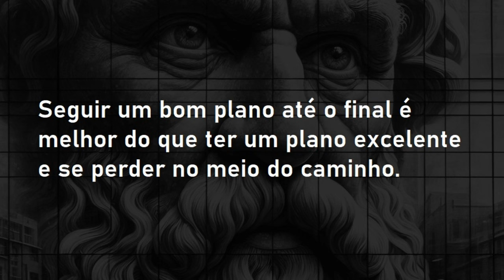A obstinação para seguir um plano de investimentos | FIIlosofando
📈 Garanta seu lugar na primeira edição do Encontro Anual de Assinantes Suno ➡️

A importância de seguir um bom plano até o final, mesmo que não seja o mais excelente, é um princípio crucial tanto no campo dos investimentos quanto na vida em geral. Isso se evidencia claramente quando comparamos diferentes estratégias de investimentos, como investir em bolsas de valores versus deixar o dinheiro na caderneta de poupança ou investir em imóveis tradicionais.
Um bom plano, bem estruturado e seguido até o final, proporciona uma base sólida para o crescimento financeiro. Consistência e disciplina são fundamentais para o sucesso a longo prazo. Investir na bolsa de valores, por exemplo, pode ser volátil e imprevisível. Contudo, investidores que seguem uma estratégia disciplinada, como o investimento regular em ações de empresas bem estabelecidas ou em fundos geradores de renda passiva, geralmente colhem bons frutos a longo prazo. Eles resistem à tentação de vender em momentos de pânico e continuam a investir de acordo com seu plano original.
Contrariamente, aqueles que deixam seu dinheiro na caderneta de poupança geralmente buscam segurança e simplicidade. A poupança oferece baixa rentabilidade, que muitas vezes não supera a inflação, resultando em perda de poder de compra ao longo do tempo. Embora a poupança seja menos volátil e ofereça liquidez imediata, a falta de crescimento significativo no longo prazo pode ser desvantajosa. O ponto aqui é que, mesmo um plano simples e conservador de investimentos, quando seguido com disciplina, pode resultar na sensação de segurança e estabilidade para quem o adota.
Investir em imóveis tradicionais é outra estratégia popular. Imóveis podem oferecer estabilidade e uma fonte de renda passiva por meio de aluguéis. No entanto, a liquidez é baixa e os custos de manutenção podem ser altos. Além disso, sem um plano claro para gerenciar esses ativos e ajustar-se às condições do mercado, os investidores podem encontrar dificuldades em obter retornos consistentes.
Um plano de investimento excelente, mas mal executado, pode resultar em fracasso. Estratégias que envolvem constantes mudanças, reatividade ao mercado e falta de visão a longo prazo podem levar a perdas significativas. Em contraste, um plano bom, ainda que não seja o melhor possível, quando seguido com rigor, pode proporcionar resultados consistentes e satisfatórios. Isso se aplica tanto ao mercado de ações, quanto à poupança e ao mercado imobiliário.